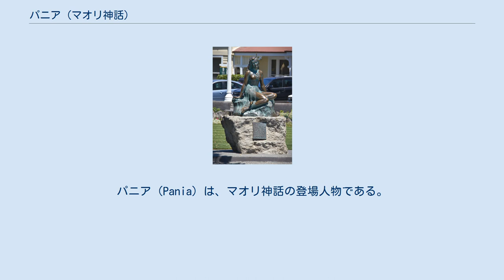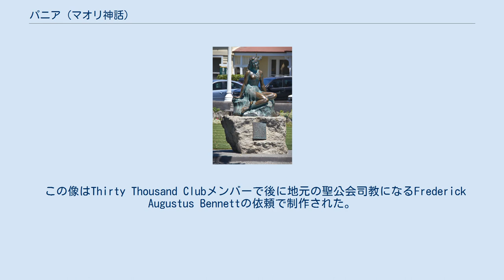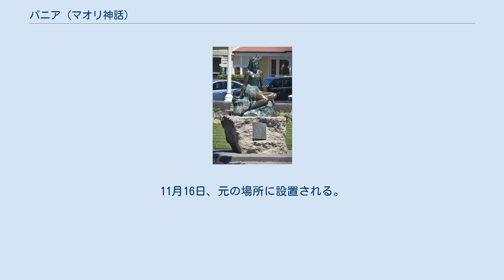パニア (マオリ神話)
パニア（Pania）は、マオリ神話の登場人物である。
しばしばPania of the Reefと呼ばれる。
ホークス・ベイ地方ネーピアのシンボルとして知られる。
 パニアはニュージーランド北島の海に住む美しい娘であった。
日中はサンゴ礁の生き物と共に泳ぎ、日が暮れると後にネーピアが立地することになる入江に流れ込む小川に行くのを常としていた。
小川をさかのぼり、亜麻の茂みで休息をとった。
 さて、アリキ（マオリ族のリーダー）の息子で、大変ハンサムなKaritoki（カリトキ）という若者が、最も塩分濃度が低いという理由で毎晩その場所で渇きをいやしていたのだが、パニアが何週間も（彼女がささやかな魔法を使ったその時以来）彼を見つめていることは知らなかった。
それは風に乗ってカリトキのもとに届き、彼を振り向かせた。
その結果隠れ家から出てきたパニアを彼は見ることができた。
カリトキはこんなに美しい女性を今までに見たことがなく、一瞬で恋に落ちてしまった。
2人は 命を賭けて互いに愛を誓い、秘密裏に結婚した。
パニアはカリトキの家に行くが、暗い時間帯につき目撃した者はなかった。
太陽が昇ると、パニアは帰る準備を始めた。
引き留めるカリトキに説明する。
海のサイレンが毎朝彼女を呼ぶが、そうなったら従うしかない。
さもなくばパニアは生きていられないと。
パニアは毎晩来ると約束し、2人の結婚はこの前提で続いた。
 カリトキは美しい妻を友人たちに自慢するが、妻を見た者はいないので信じてもらえなかった。
このことに不満を募らせたカリトキは、村のカウマトゥア（グループ内の長老）に相談した。
カウマトゥアは水棲人類の存在を知っていたのでカリトキの言葉を信じた。
そして、パニアに調理された食べ物を飲み込ませれば海に帰ることを許されなくなって、いっしょに陸で暮らせると教えた。
 その夜、パニアが眠りに就くと、カリトキは調理された食べ物を一かけら彼女の口にねじ込んだ。
するとすぐに、ルル（ニュージーランドアオバズクの現地名）が大声で警告したのでパニアは驚いて目覚めた。
カリトキは心臓が止まるほど驚き、パニアはそのまま逃げて海に飛び込んだ。
カリトキは必死で海を泳いでパニアを追ったが、パニアの同族たちは水面に上ってきて、彼女を深みに引き下ろした。
それ以来カリトキはパニアを見ていない。
 今でも、サンゴ礁から深みを見通すと、別れた恋人を求めて両手を広げるパニアが見えるという者がいる。
カリトキの裏切りについて説明を求めているのか、それともいまも変わらぬ愛なのか、それは分からない。
 パニアの像（The Statue of Pania, aka Pania of the Reef）は、ネーピアに所在するブロンズ像。
マオリ神話の登場人物であるパニアの名誉をたたえる。
 この像はThirty Thousand Clubメンバーで後に地元の聖公会司教になるFrederick Augustus Bennettの依頼で制作された。
ベネットがパニアの伝説を話すと、同クラブの面々は非常に感銘を受け、募金を集めて像をネーピア市に贈ることにした。
現地女子高Hukarere Girls' Collegeの何人かの生徒がモデル候補として撮影されたが、最終的に当時14歳のMei Irihapiti Robinが選ばれた。
彼女は労働大臣のMeka Whaitiriの母として知られる。
 イタリアのマッサ＝カッラーラ県カッラーラの大理石加工業者に、メイの写真とpiupiu（草でできたスカート）が送られた。
それに基づいて粘土の原形が作られた。
これに基づいて推定60-70kgのブロンズ像が制作され、1954年6月10日、シドニー・ホランド首相によって除幕式が行われた。
 1982年、像の頭部が銃で撃たれた。
後に修復される。
 2005年10月27日、像は盗まれる。
11月16日、元の場所に設置される。